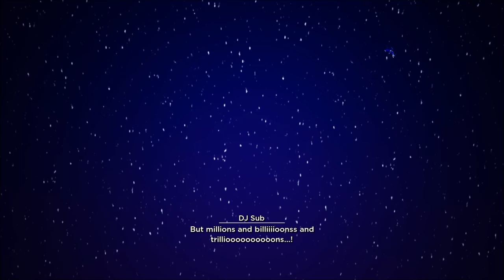No Straight Roads: The First 31 Minutes (No Commentary)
Lead the musical revolution in NO STRAIGHT ROADS, a rockin’ action-adventure from the minds of Wan Hazmer (Final Fantasy XV) and Daim Dziauddin (Street Fighter V).

Explore Vinyl City and fight musical megastars on your journey to defeat oppressive EDM empire ‘NSR’, and experience an action-packed adventure that mashes together rhythm-infused third-person combat with a kick-ass soundtrack!

Discover the world of Vinyl City, meet larger-than-life characters and lead a musical revolution to end the EDM empire.

Rock out solo in an action-packed single-player campaign or band up with a friend in couch co-op.

Master rhythm-infused third-person combat as Mayday & Zuke, members of indie rock band Bunk Bed Junction, each with their own music-based weapons and attacks.

Defeat musical megastars from a range of genres, including a pop-tastic boy band, a globe-spinning DJ, a child prodigy pianist and more on your journey to bring back rock.

Fight for your right to rock! Learn awesome new moves, upgrade your abilities and use the power of music to transform props into weapons.

Experience an awesome dynamic soundtrack from a line-up of musical talent, lead by Falk Au Yeong, James Landino, Andy Tunstall & Funk Fiction, and guest artists as Masahiro “Godspeed” Aoki, Az Samad, Clyde Rabatel and the Video Game Orchestra.